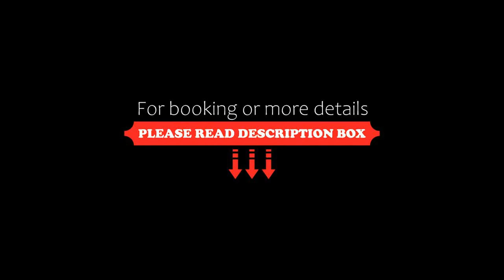Villeta Resort Hotel, Villeta, Colombia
About Property:
Offering a heated outdoor pool with a large waterside, this beautiful hotel features an a la carte restaurant and a spa. Villeta Resort Hotel boasts free Wi-Fi and is a 5-minute drive from the town centre.
The modern bungalows include a flat-screen cable TV, a safety-deposit box and a private bathroom with a shower and towels. Some also boast a seating area and a private terrace.
At Villeta Resort Hotel you will find a garden and a terrace. Other facilities of...
Property Type: Hotel
Address: Vereda el Balsal Finca El paraiso Villeta, 253410 Villeta, Colombia
Searching For
1. Villeta Resort Hotel - Villeta - Colombia
2. Villeta Resort Hotel - Villeta - Colombia Address
3. Villeta Resort Hotel - Villeta - Colombia Rooms
4. Villeta Resort Hotel - Villeta - Colombia Amenities
5. Villeta Resort Hotel - Villeta - Colombia Offers and Deals
Audio Credit:
Track Title: Reasons To Hope
Artist: Reed Mathis